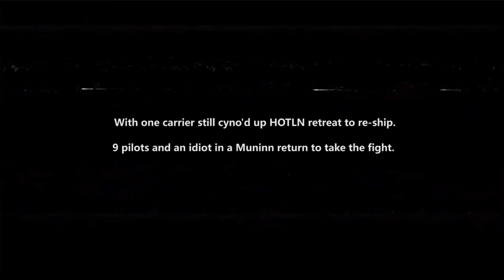Hotline K162 vs VOLT capitals + fleet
This was a fun fight that escalated over the course of an hour. Many VOLT ships (Brutix gang, 4 carriers etc) don't show up on the battle report so I'm not sure what the final numbers were. Therabois were held up by a gang on the way to us but arrived in time to help clean up.

Props to VOLT for the great fight and for being good sports about it after. Almost all their capitals made it out so they did their job.

I'm done with the Muninn.